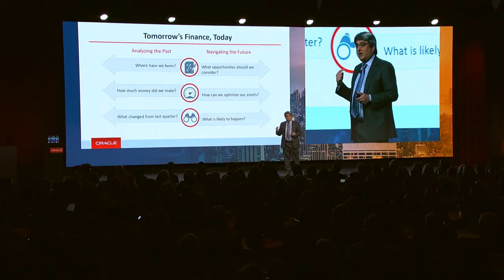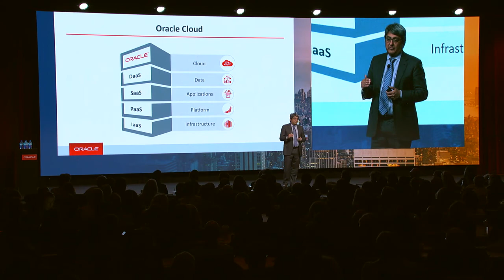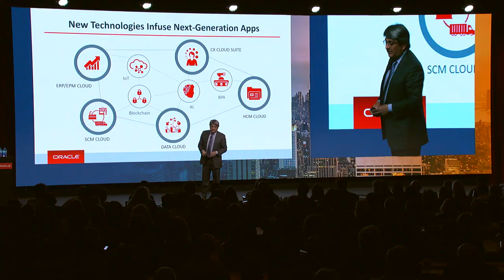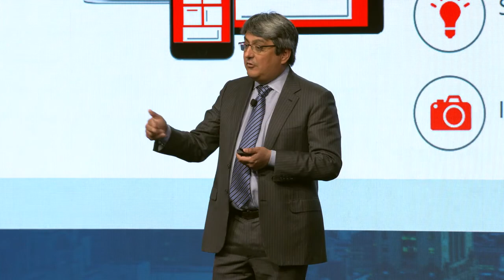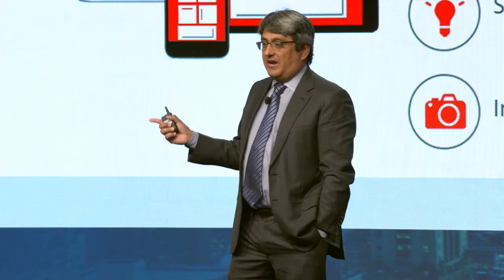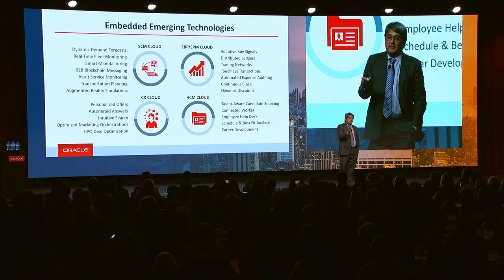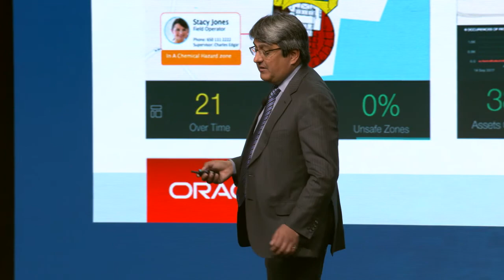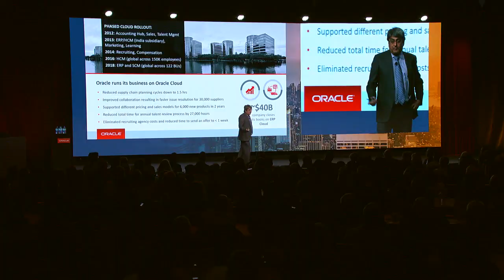Modern Finance Experience: Digital Disruption and Next-Gen Apps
Steve Miranda, Executive VP at Oracle, discusses the evolution of Oracle Applications and Oracle's latest innovations in decision science and machine learning, adaptive intelligence, blockchain, and IoT applications at Modern Finance Experience 2018.